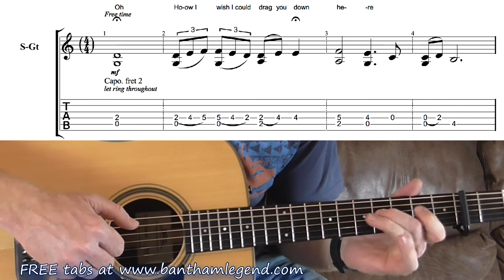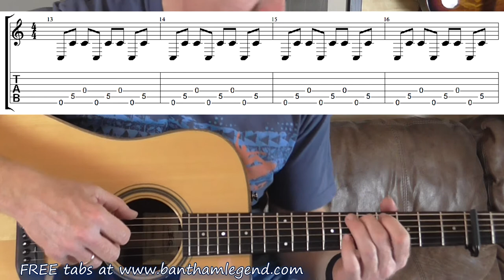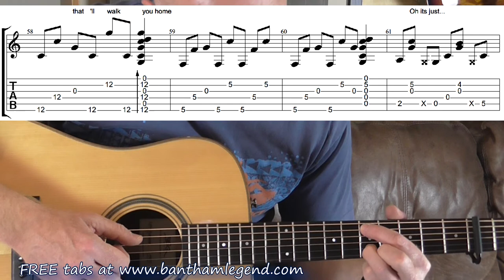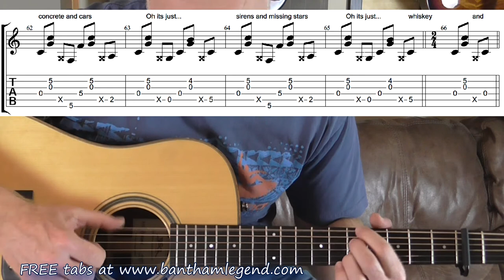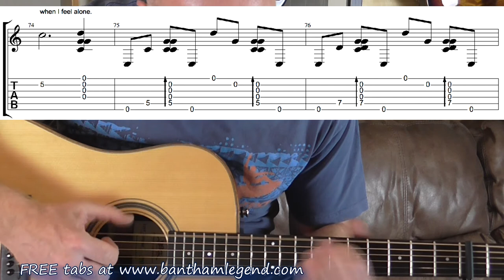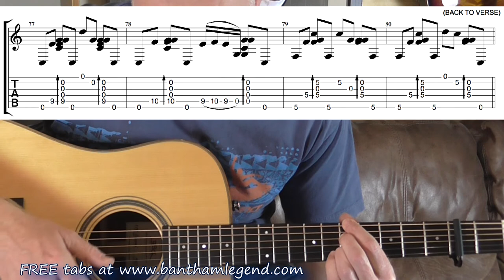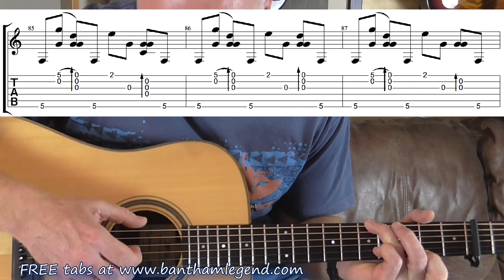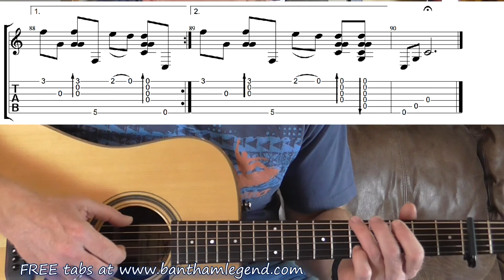How to play - London - Ben Howard - guitar TAB tutorial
Here's my TAB tutorial for London by Ben Howard.  Really hoping he's working on a 3rd album cos I'm running out of his songs to learn!

Pete.